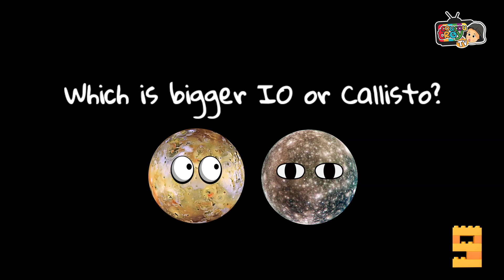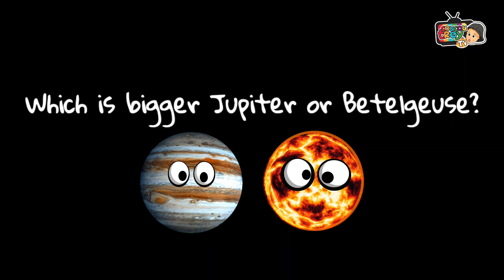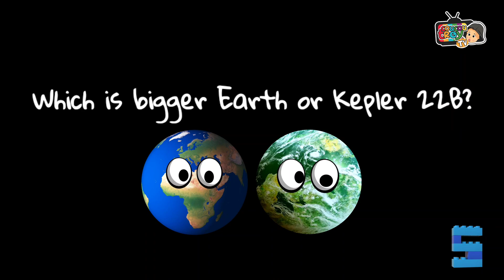BIG VERSUS SMALL SIZE COMPARISON